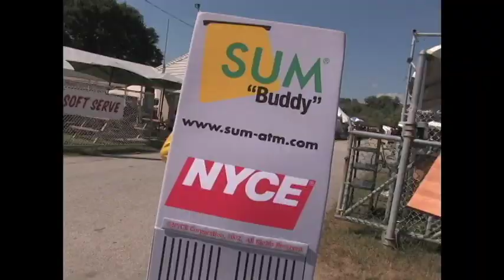Sum "Buddy" the Surcharge-Free ATM!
SUM "Buddy" a walking, talking ATM machines travels across Massachusetts and has fun talking to dogs, taking pictures, speaking foreign languages and telling people how to avoid surcharges at the ATM.